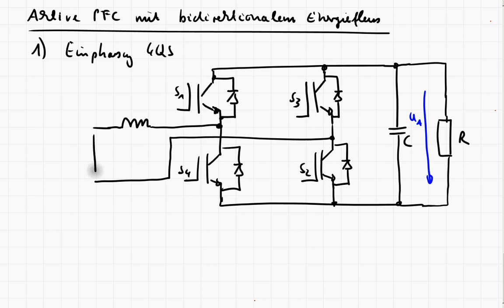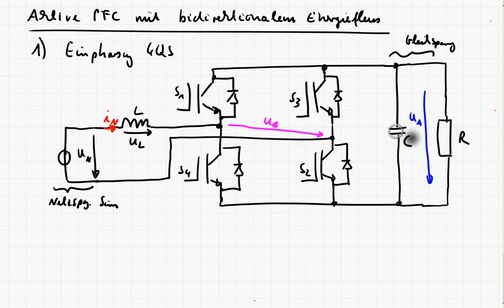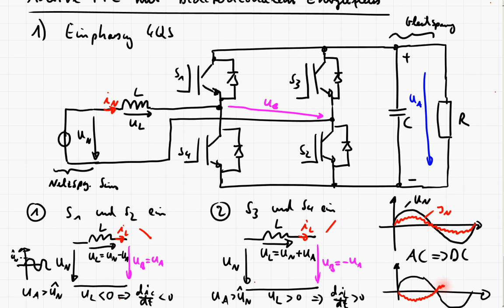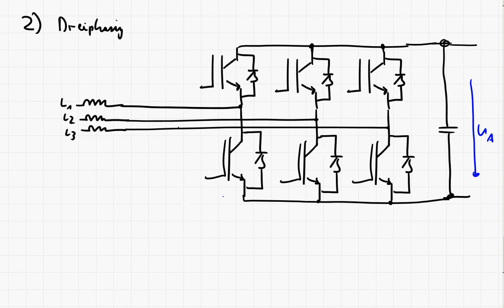LE5_5c AC/DC Wandler - Aktive Leistungsfaktorkorrektur - Bidirektionaler Energiefluss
In diesem Teil wird kurz vorgestellt, wie eine aktive Leistungsfaktorkorrektur mit Energierückspeisung bzw. bidirektionalem Energiefluss am einphasigen Netz aussehen kann. Die praktische Realisierung wird am Beispiel des Vierquadrantenstellers erläutert. Zudem wird kurz auf eine dreiphasige Variante eingegangen.